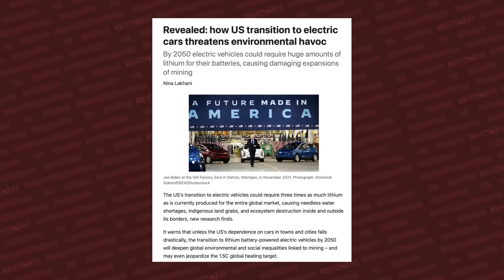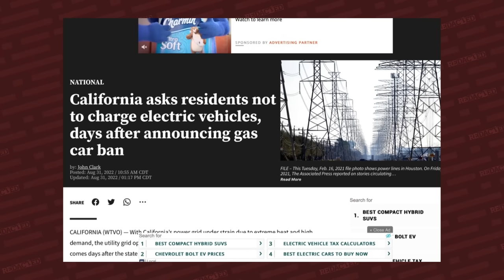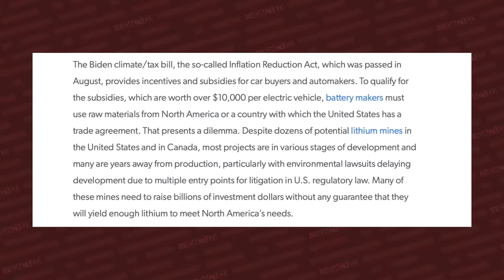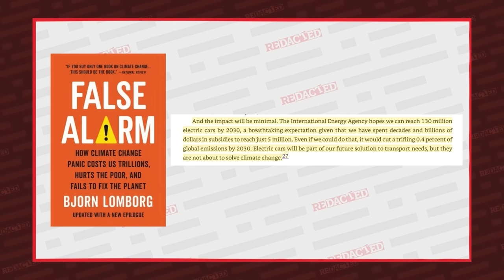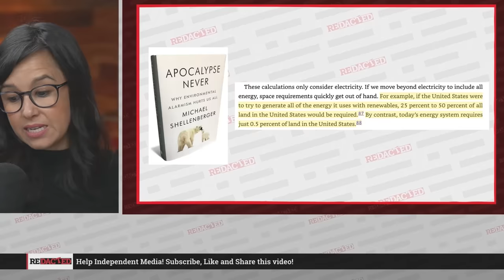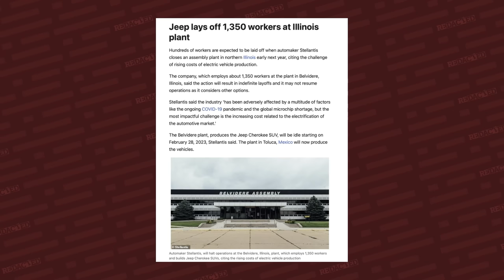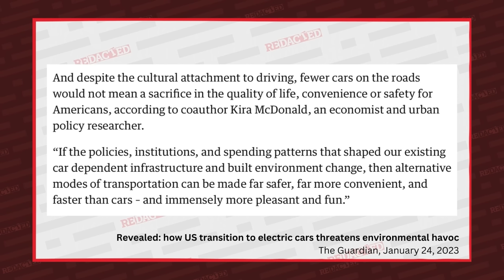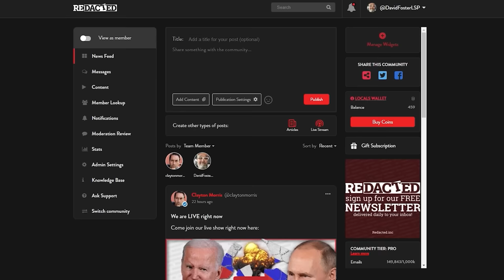New BOMBSHELL Report on Electric Cars will change everything | Redacted with Clayton Morris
A new report shows that a switch to electric cars could wreak havoc on the environment. Because, all of that power has to come from somewhere ya know! Research from the Climate and Community Project and the University of California, Davis found that a switch to EVs would require three times more lithium than is currently produced in the world plus a heck of a lot more water and land because making electricity requires both. Those of us following the resources already know this. So is this proof that EVs will be a shift to cars we cannot drive??